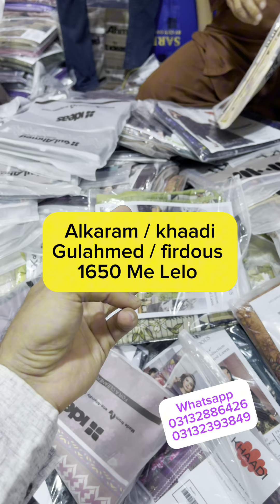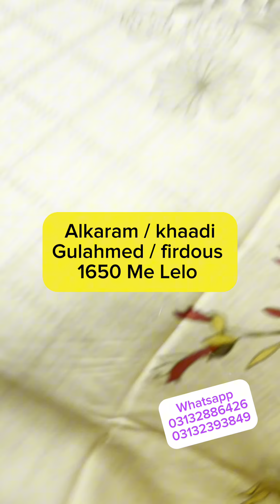Khaadi / GulAhmed / Firdous / Khaadi lawn dupatta 3pcs 1650/- Price Only 😍💯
Khadi
Gulahmed
Firdous
Alkaram

Lawn dupatta 3pcs
Set price 1650
Loose price 1750